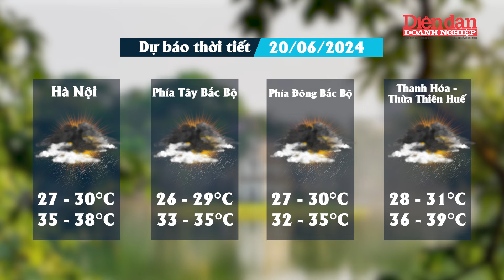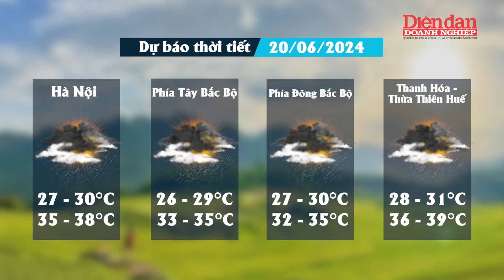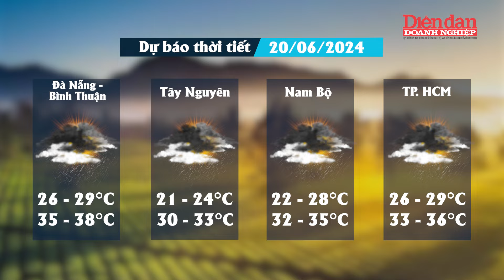Dự báo thời tiết ngày 20/6: Bắc bộ nắng nóng, cảnh báo về cháy nổ | Tin tức 24h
DĐDN | Dự báo thời tiết ngày 20/6: Bắc bộ nắng nóng, cảnh báo về cháy nổ
Trung tâm dự báo khí tượng thủy văn quốc gia vừa phát đi thông báo về tình hình thời tiết ngày 20/6. Theo đó, khu vực đồng bằng Bắc Bộ, Hòa Bình và từ Thanh Hóa đến Thừa Thiên Huế có nắng nóng và nắng nóng gay gắt, có nơi đặc biệt gay gắt với nhiệt độ cao nhất phổ biến từ 36-39 độ, có nơi trên 39 độ; độ ẩm tương đối thấp nhất phổ biến 40-45%. Khu vực vùng núi, trung du Bắc Bộ và từ Đà Nẵng đến Ninh Thuận có nắng nóng, có nơi nắng nóng gay gắt với nhiệt độ cao nhất phổ biến từ 35-38 độ, có nơi trên 38 độ; độ ẩm tương đối thấp nhất phổ biến 50-60%.

Mời quý vị và các bạn xem thêm:
👍Tạp chí Diễn đàn Doanh nghiệp